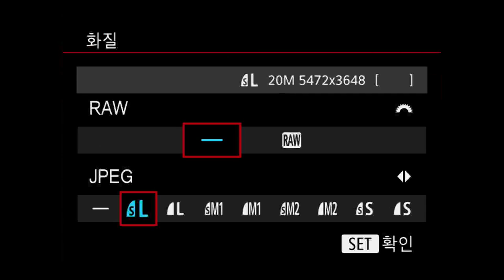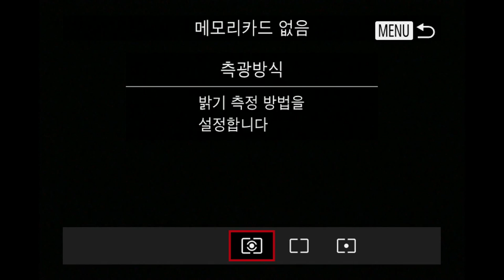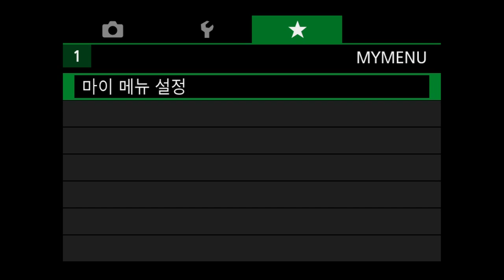Canon PowerShot G3X Menu